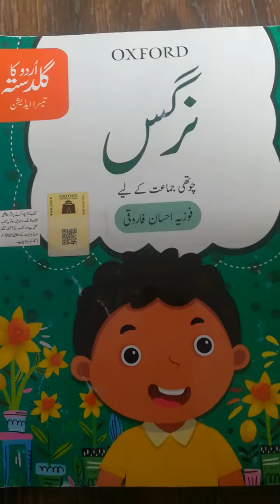Urdu 4 page 31